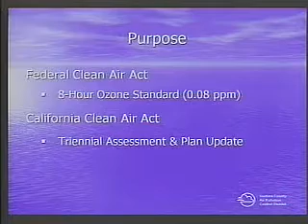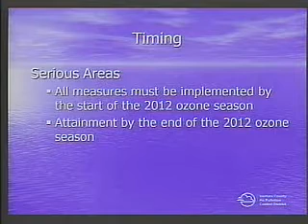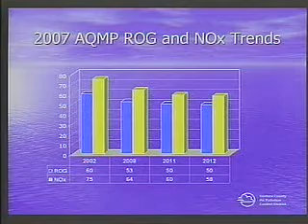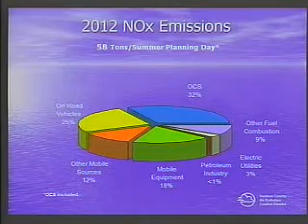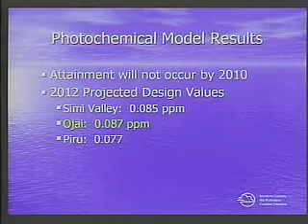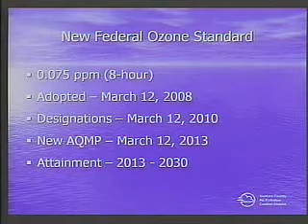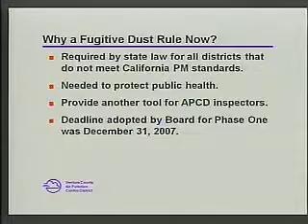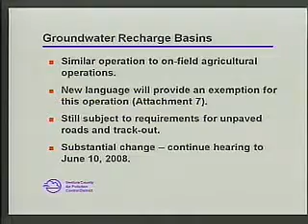Air Pollution Control Board - 05/13/2008